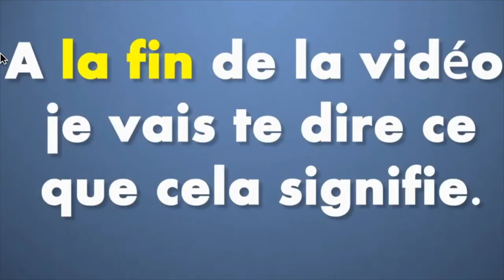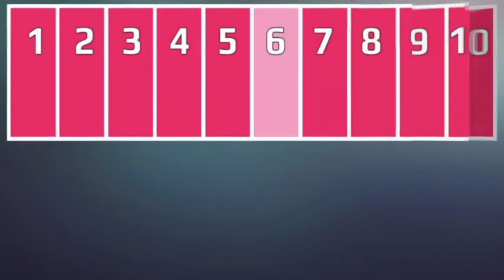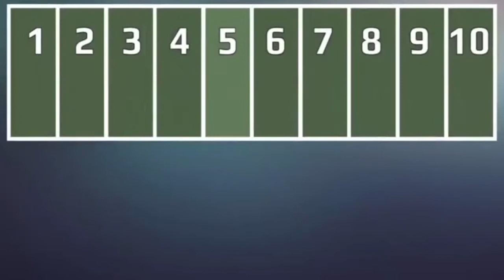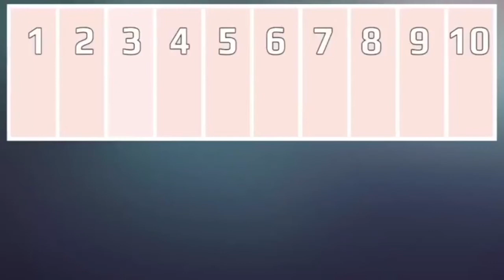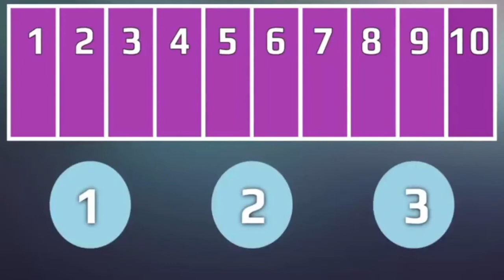Petit Jeu Tester Votre Vue Avez Vous De Bon Yeux?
Bonjour à tous amuser vous  voici un petit test ce jeu sympa consiste en un temps limité la reconnaissance d'images et de couleurs vous allez pouvoir tester votre vision et mettre votre vue à rude épreuve car le temps vous est compté dans cette vidéo essayer de faire le test sans jamais  arrêter la vidéo merci d'avoir pris un peu de votre temps sur ma chaîne et de vous abonner si la vidéo vous à plus à bientôt.